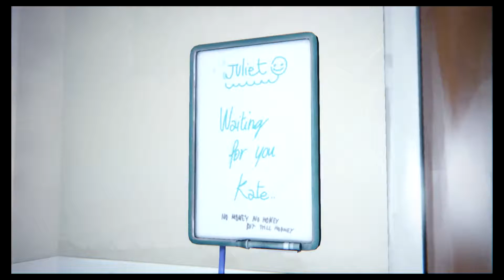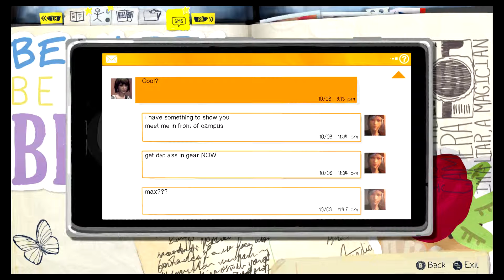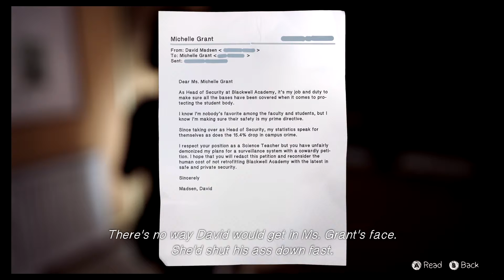Life is Strange Episode 3 Walkthrough Xbox One [02] - Ich wollte nur berühmt sein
Victoria ist kein Mittel zu schade um den "Everyday-Heroes-Contest" zu gewinnen.